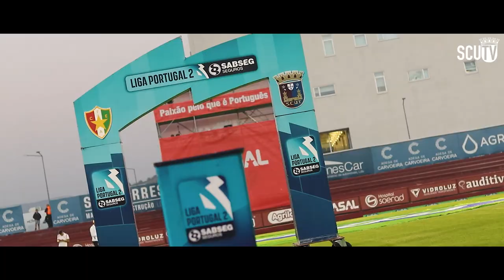LADO B - TORREENSE X ESTRELA DA AMADORA